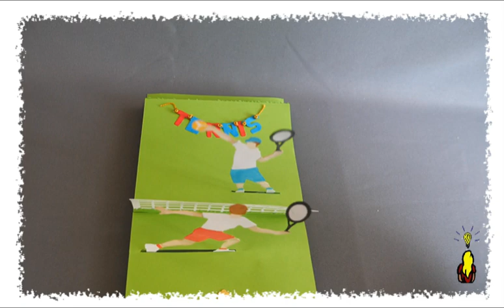ARTournadre 2024 07 tennis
Cette carte pop-up montre un match de tennis. Les deux joueurs, face à face échangent une balle.
Une carte digne d'un champion !